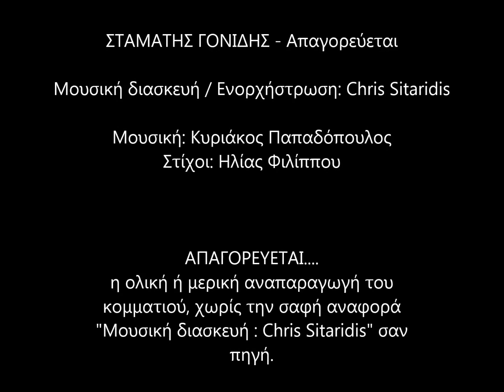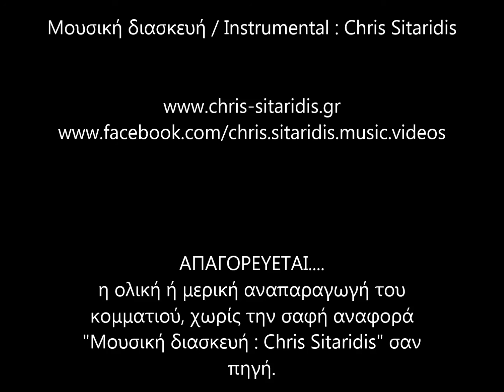ΑΠΑΓΟΡΕΥΕΤΑΙ - Σταμάτης Γονίδης (Instrumental Version) By Chris Sitaridis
Μουσική διασκευή / Instrumental / Ενορχήστρωση: ΧΡΗΣΤΟΣ ΣΙΤΑΡΙΔΗΣ